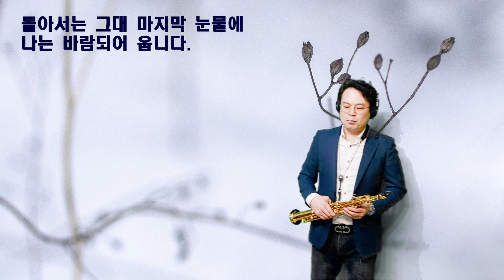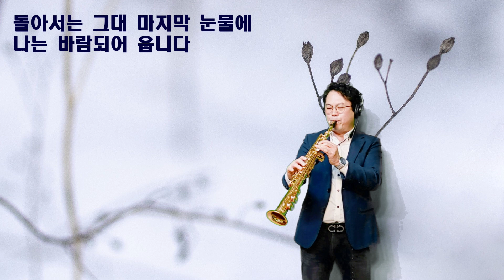정녕/박기철소프라노색소폰cover